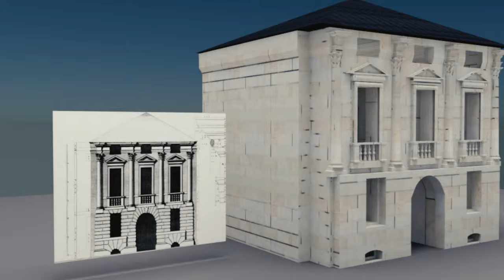[ ARCHITECTURE ] PALLADIO STYLE PALACE N°1